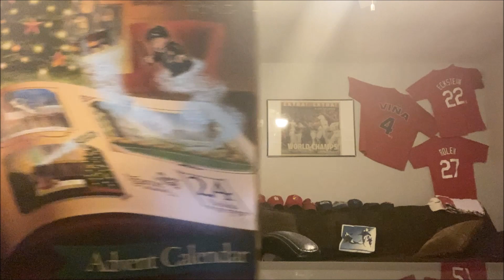LEGO Harry Potter Advent Calendar 2022 Day 15